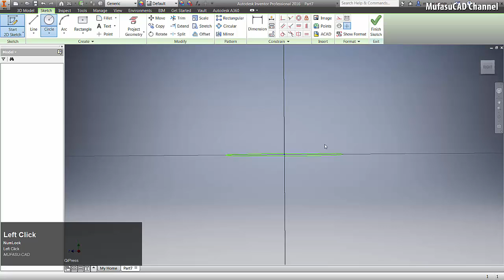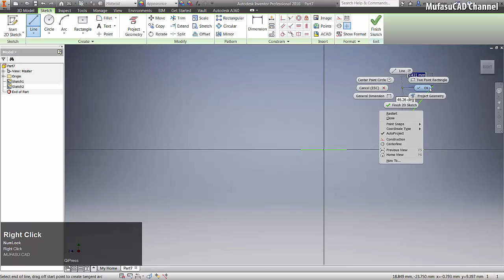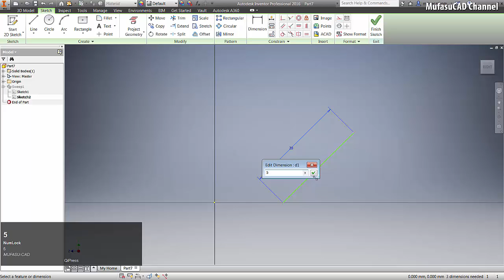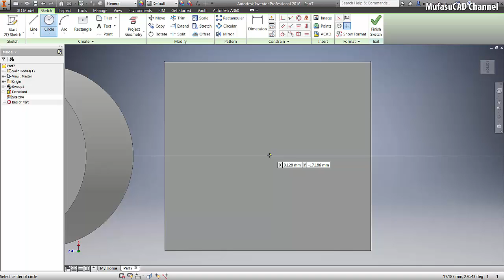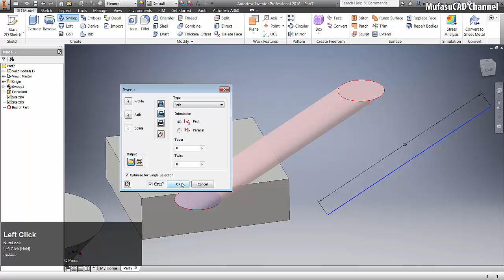Inventor How To Extrude In An Angle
Autodesk Inventor training and course tutorial how to extrude in angle with sweep command for beginner at basic level, check it out!!!